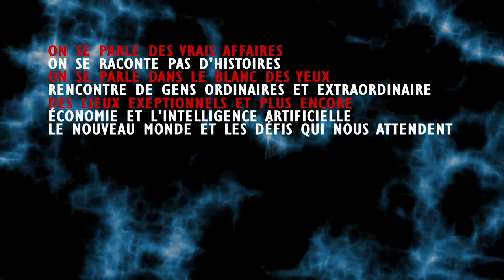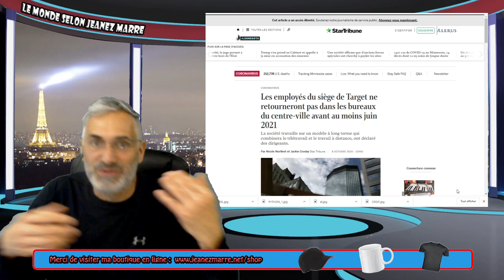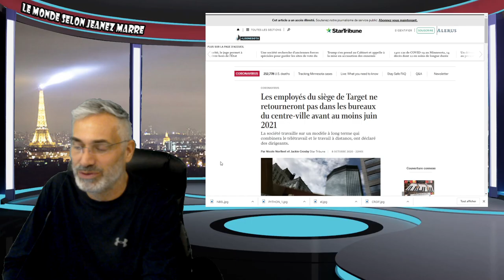MALGRÉ LA SITUATION ÉCONOMIQUE MONDIALE;LES OPPORTUNITÉS SONT PLUS ACCESSIBLES POUR TOUS.